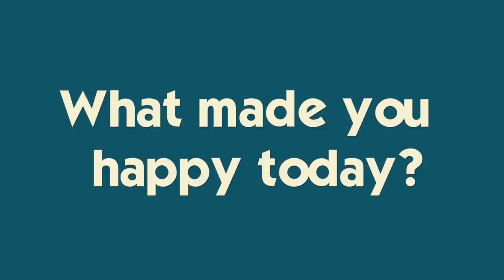High School Advice from Your Brother and Sister (You'll NEVER Believe What They Agreed To)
Ryan is going into high school and wanted to get some advice from Brennan and Katie...guess what they agreed to?!? Join Our FAMMELLY Adventure!